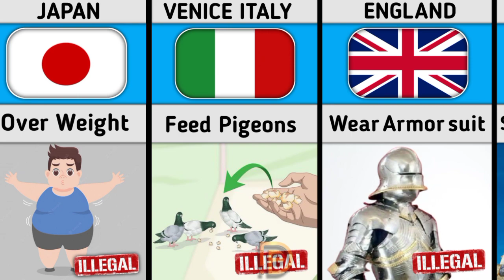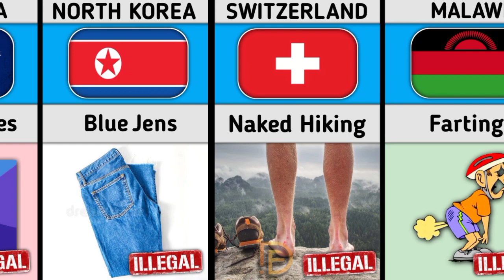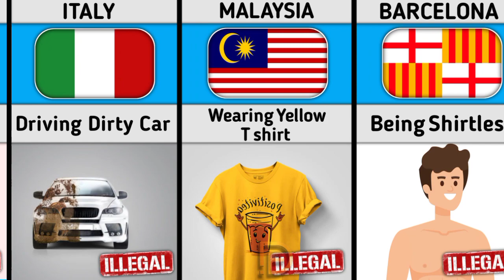Illegal things in different countries. Never do these things. Amazing law. Data findings, rickroll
This video shows what's illegal in different countries. If you do this you will punished.